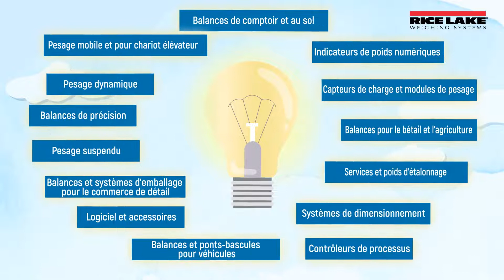Rice Lake Weighing Systems et Dini Argeo : Solutions de pesage pour le monde entier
Rice Lake Weighing Systems est une entreprise familiale, leader mondial dans le domaine des équipements de pesage, des technologies de contrôle de procédé relatif au poids et des services métrologiques. En 2016, Rice Lake a acheté Dini Argeo, une entreprise italienne spécialisée dans la fabrication et la distribution d’équipements de pesage. Aujourd’hui, la ville de Modène en Italie est la plate-forme de production de Rice Lake en Europe. Grâce à l’offre et à la distribution collectives de leurs produits, les différentes marques Rice Lake sont en mesure de mettre au point des solutions de pesage d’excellente qualité et d’assurer la prestation de leur service client dans le monde entier.